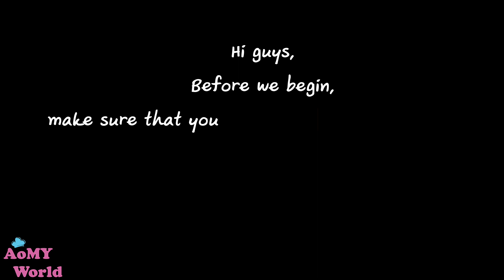Breakfast Cereal ASMR | Trix & Lucky Charms | Korean Peripera AIRY INK Lip | AomyWorldTUBE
Breakfast Cereal ASMR | Trix & Lucky Charms | Korean Peripera AIRY INK Lip | NO Talking | Extreme Crunch | No Talking | Mukbang | AomyWorldTUBE | YUMMY ❤